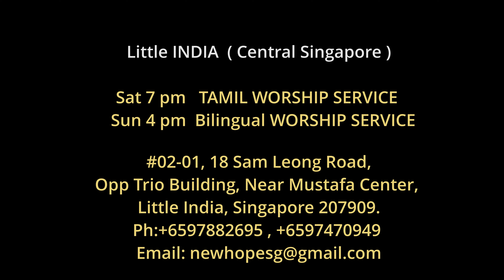New Hope Family Church Andavar Padaithae Vetriyin Naalithu | Fr. Berchmans | Covers | Live Worship